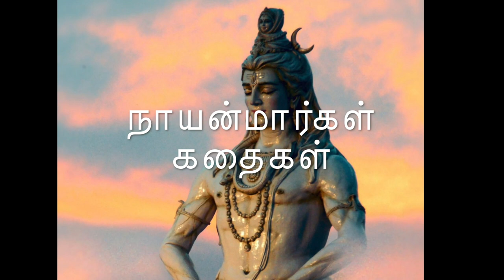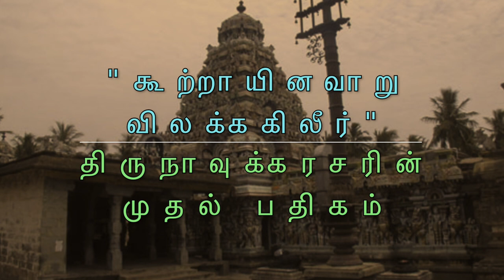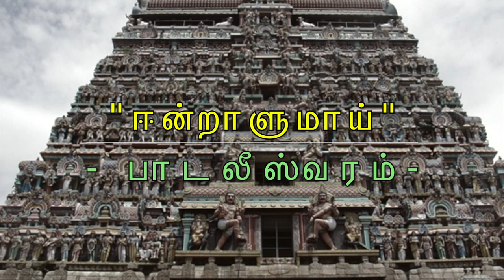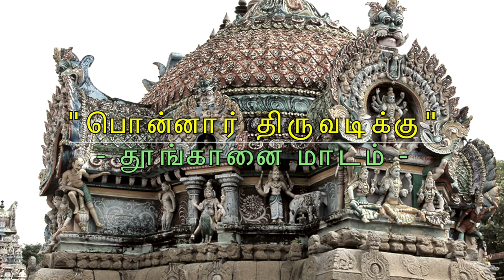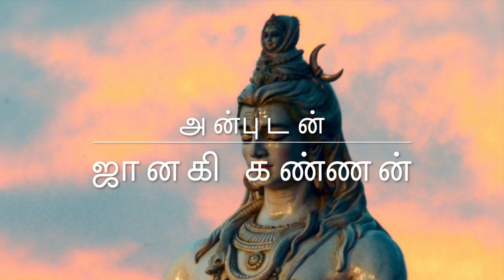Episode 20 - Part 1 - Story of Thirunavukarasu Nayanar - Easan Adi Potri Series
Narrated by Mrs. Janaki Kannan